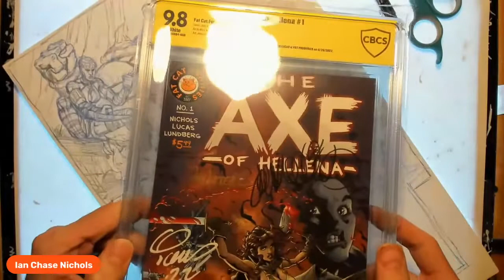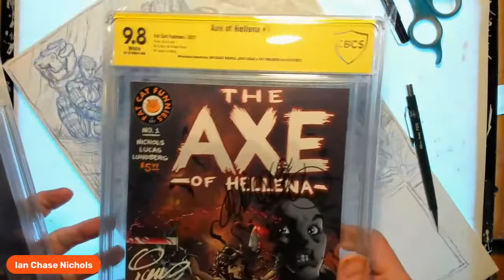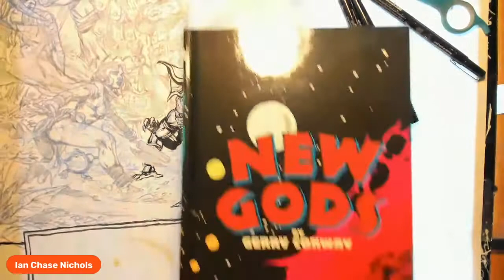LIVE DRAWING - AXE OF HELLENA SPLASH PAGE - 9/7/2022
Tonight! I'll be working on a splash page from the forthcoming issue of The Axe of Hellena entitled, 'The Land of Monsters.' SPOILERS! You'll see some of the new characters as I work on the page. I've got some news to share, some thoughts to chat about, and I'm looking forward to drawing and chatting with folks.